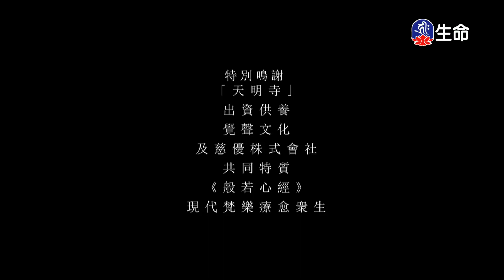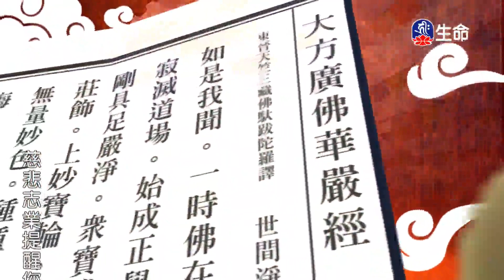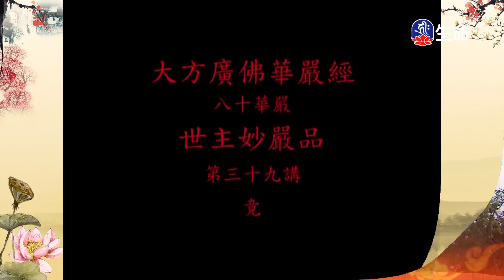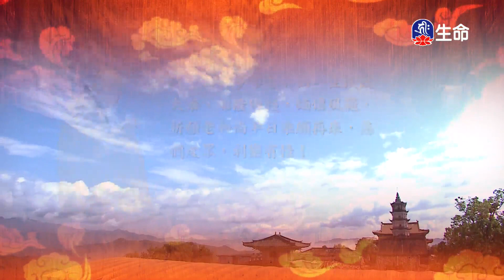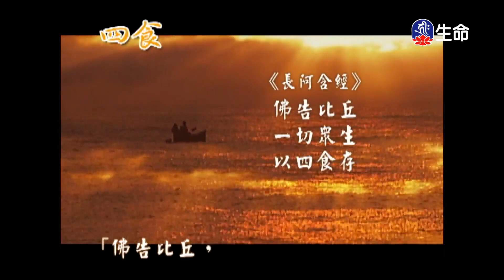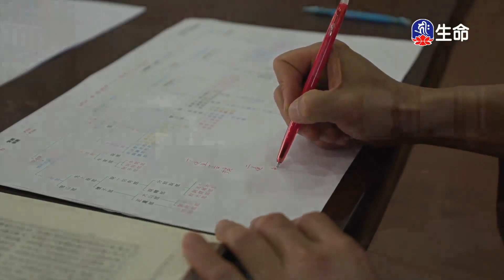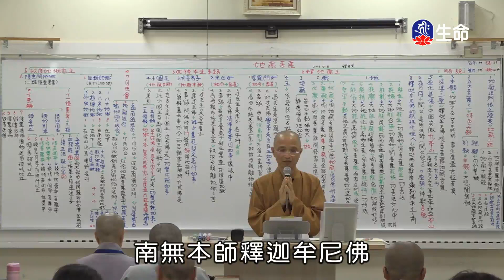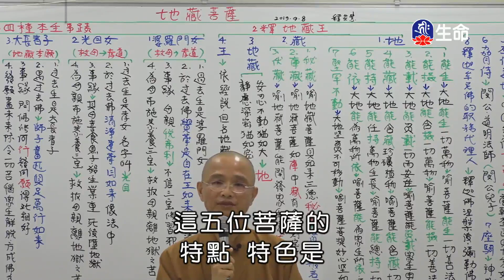華嚴經-世主妙嚴品(77)夢參老和尚_長老法語_(lifetv_20230109_00：00)